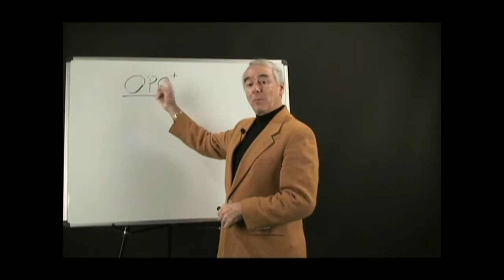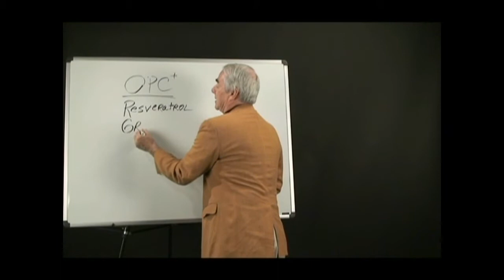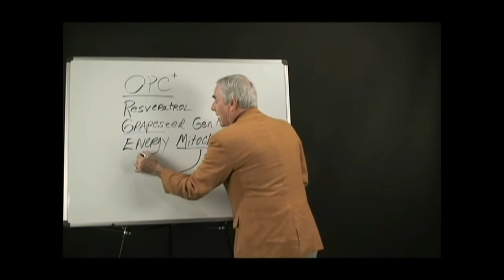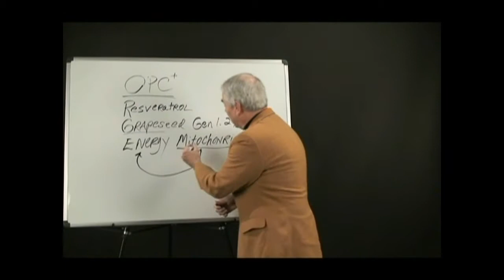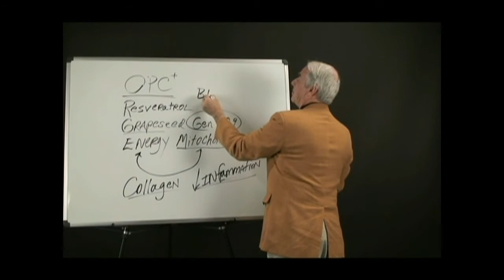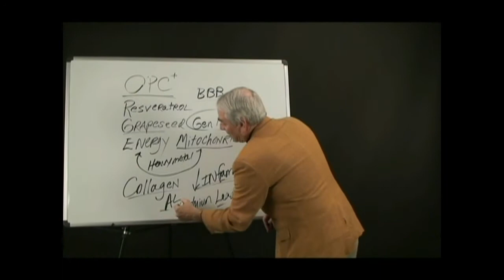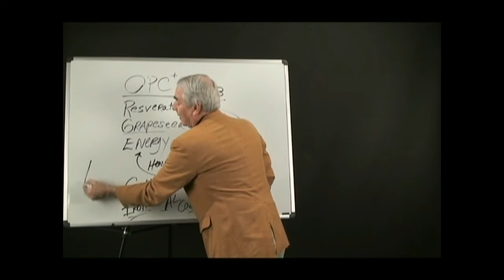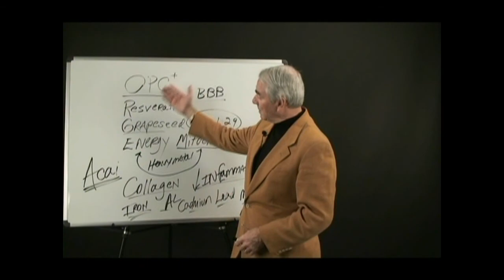isXperia's OPC+ Resveratrol by Dr. Charlie Rouse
Dr. Charlie Rouse talks about the science and benefits of OPC+ Resveratrol. Super anti-oxidant with ORAC count of 7092 per 3grams, Amazing anti-inflammatory and the most powerful anti-aging Resveratrol gram per gram on the market.